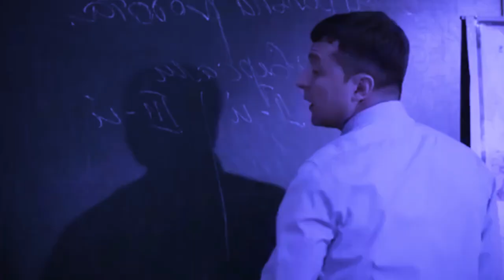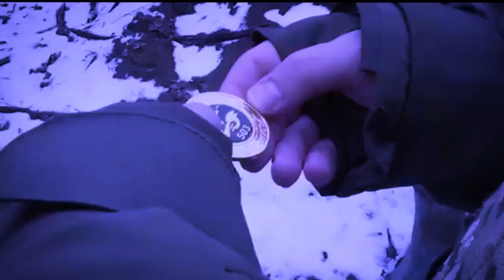U ACTOR KA UKRAINE U LA KYLLA LONG PRESIDENT